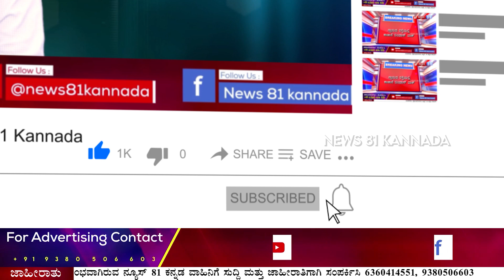Anekal : ಬಂಧಿತ ಆರೋಪಿಯಿಂದ 100 ಗ್ರಾಂ ಚಿನ್ನಾಭರಣ ವಶಕ್ಕೆ | News 81 Kannada